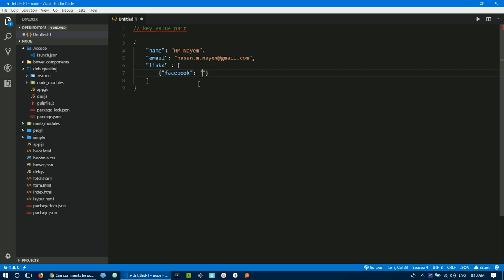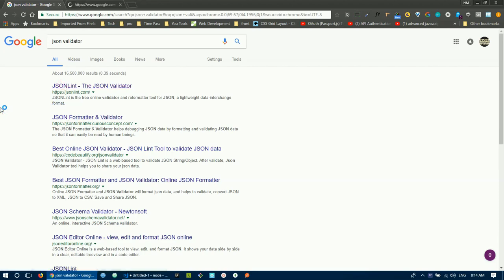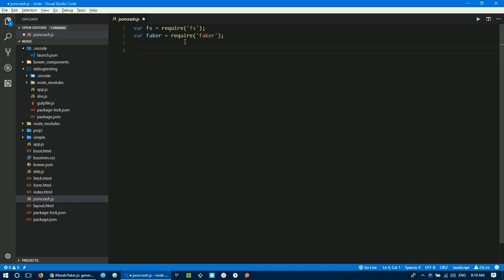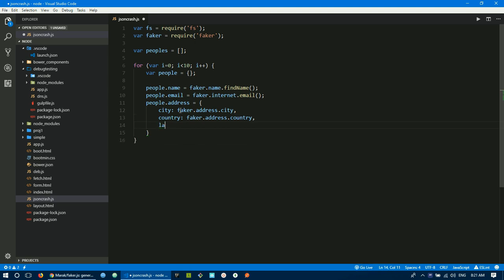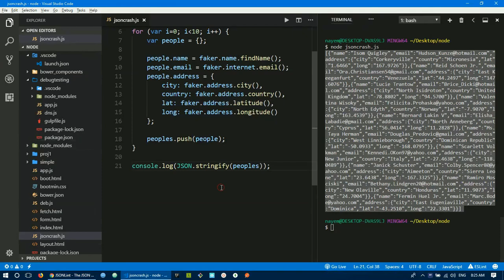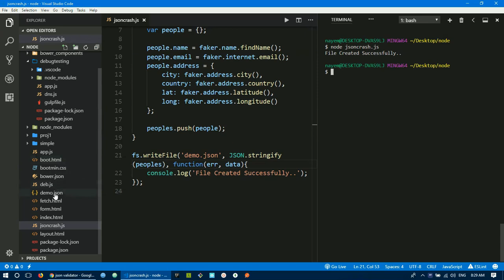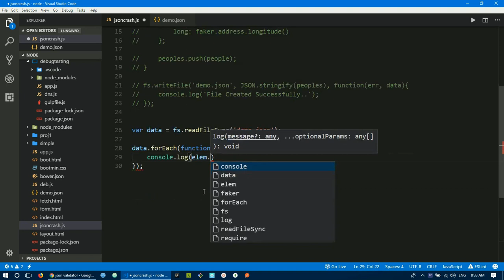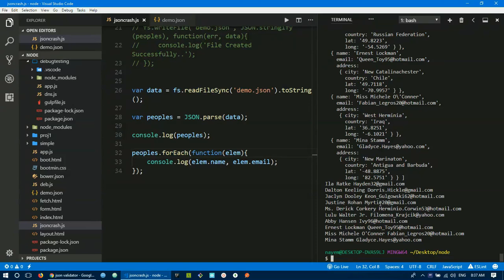JSON (Javascript Object Notation) Crash Course বাংলা টিউটোরিয়াল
JSON বা Javascript Object Notation এখন সব থেকে জনপ্রিয় ডাটা ট্রান্সমিট সিস্টেম। REST Api এর প্রচলন এর কারণে বর্তমানে JSON সব জায়গায় অনেক বেশি ব্যবহার হচ্ছে। আপনি কোন প্লাটফর্মে কি ডেভেলপ করতে চাচ্ছেন তা JSON এর জন্য কোন প্রব্লেমই না। কারণ সব প্লাটফর্মেই এখন আপনার জেসন লাগবেই। আর এই ভিডিওটি দেখলে JSON সম্পর্কিত সমস্ত কনফিউশন দূর হয়ে যাবে।

JSON Tutorial for Beginners. This is a crash course about json. In this tutorial I was trying to demonstrate all necessary concept about json.